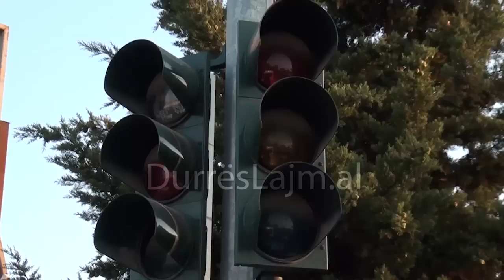Durrës, shpërthejnë banorët në protestë